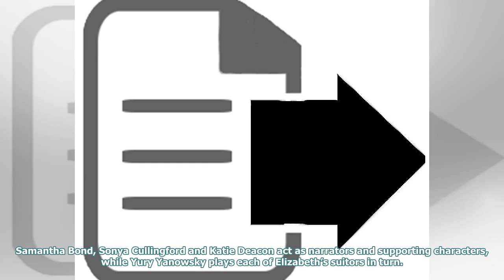Elizabeth, Barbican, review: A magnificent central performance but a trivial view of its subject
The Royal Ballet’s Elizabeth has both a magnificent central performance and a trivial view of its su...